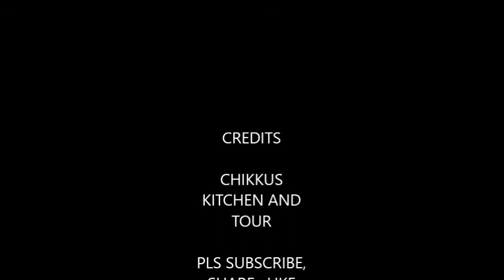മുരിങ്ങ ഇറച്ചി ഫ്രൈ